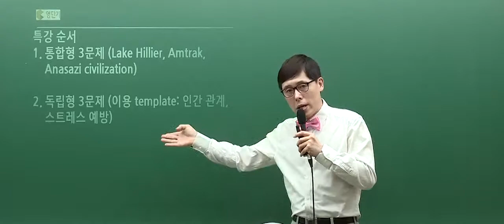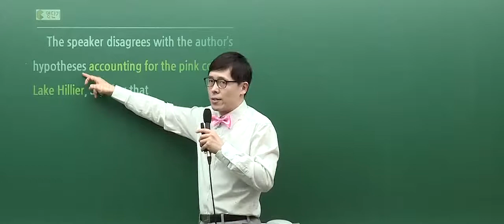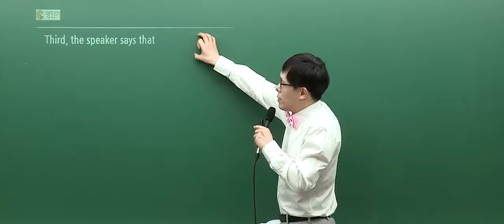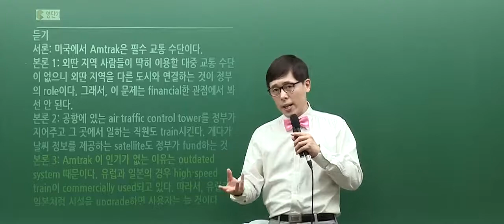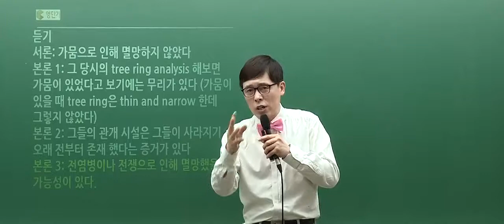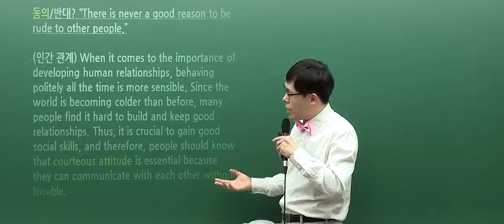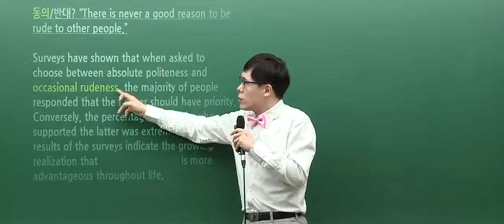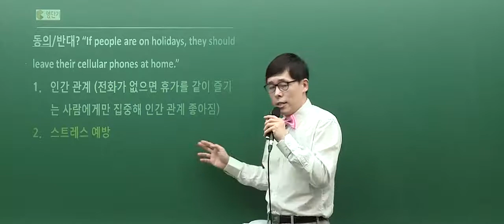[토플인강/영단기토플] 토플 라이팅 민상홍T 적중특강_토플인강추천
토플라이팅 인지도1위 민상홍 선생님의 토플인강추천!
토플 졸업을 책임질 확실히 다른 솔루션!
영단기 토플인강! 영단기토플학원!